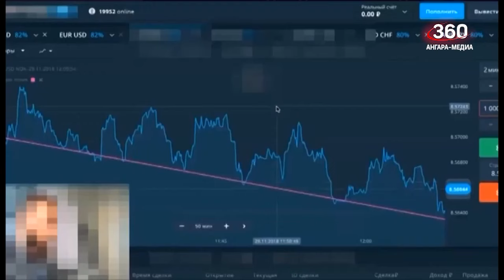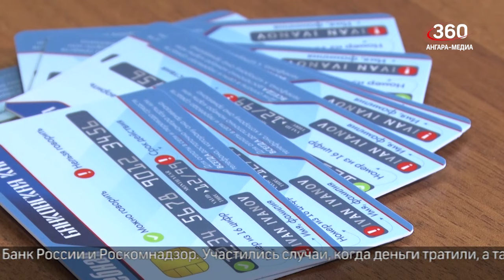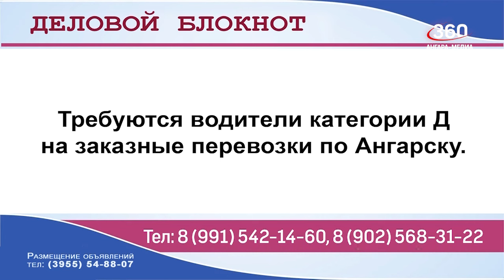Новости "360 Ангарск" выпуск от 20 03 2024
Два человека получили травмы в результате пожара.
В одном из домов Ангарска причиной разногласий стал балкон.
Сезон активности клещей стартовал в Прибайкалье.
Бдительность людей – зачастую единственный способ борьбы с мошенниками.
Не привязывать данные банковских карт к любимым сайтам и держать их при себе советуютв Банке России.
Внимание ангарчан на изменение работы светофора на пересечении Московского тракта и улицы Кирова обращают сотрудники Госавтоинспекции.
20 марта отмечают Международный день счастья.
До 30% может вырасти стоимость бананов в ближайшее время.